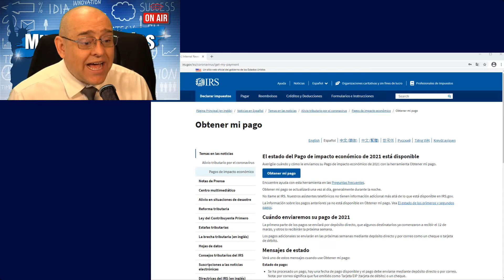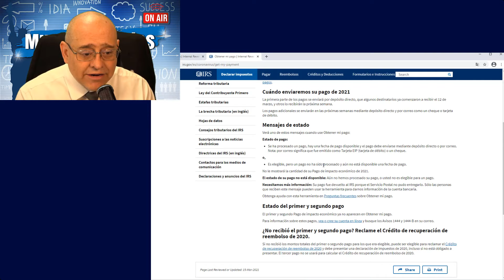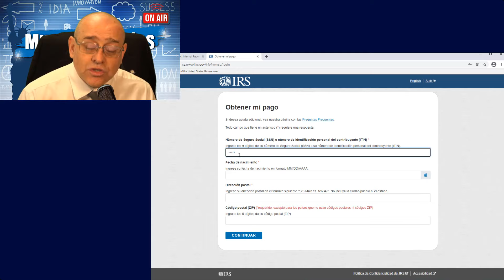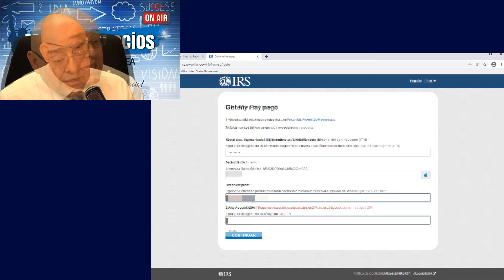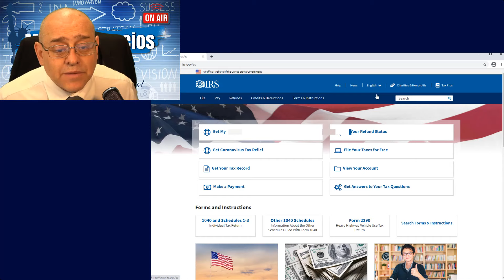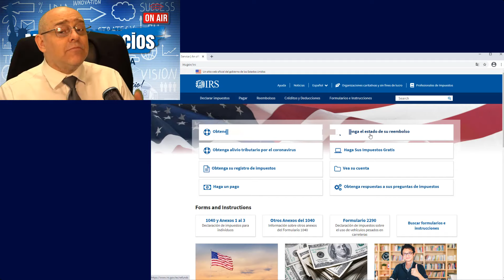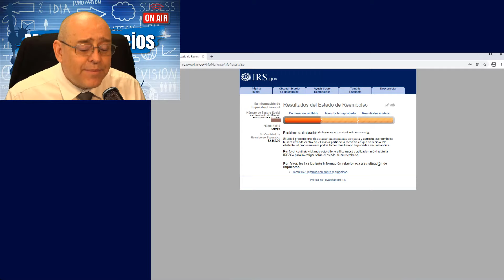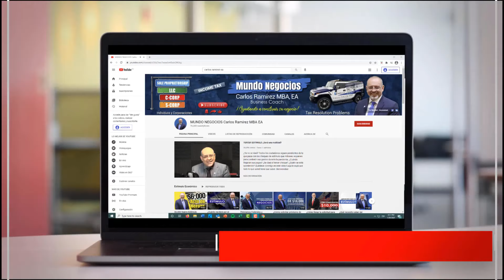¿DÓNDE Está mi ESTIMULO y mi REEMBOLSO?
En este video explicaré paso a paso cómo usted podrá encontrar su estímulo y cómo realizar su reembolso, ya que muchos seguidores me han manifestado estas dudas. Por ese motivo he preparado este video explicativo para ayudarle a usted en este proceso. Bienvenidos.